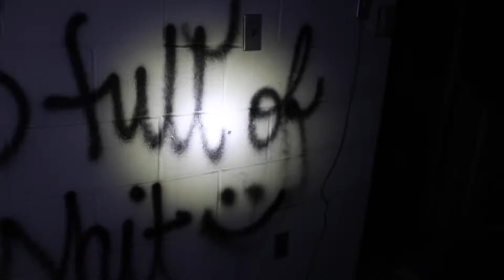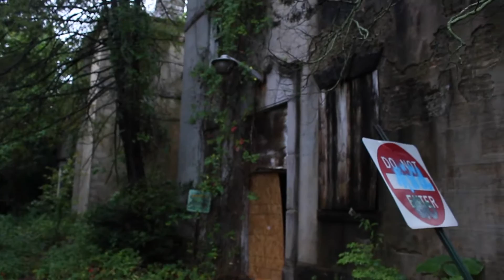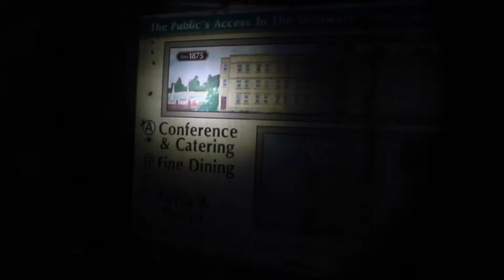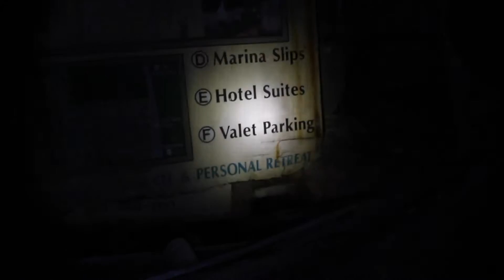ABANDONDED MANSION EXPLORATION 2 NJ